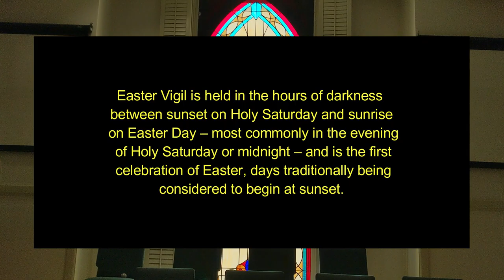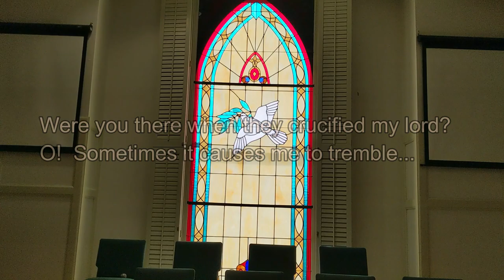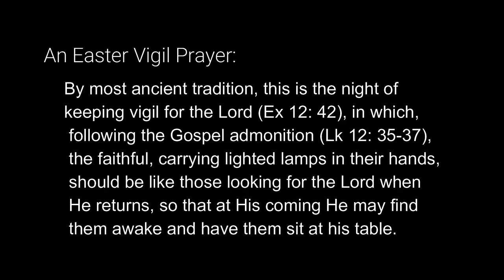Were You There?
Spiritual for Easter Vigil
Julie Lucks, voice
James Westerfield, violin